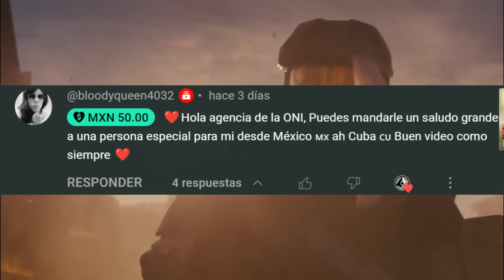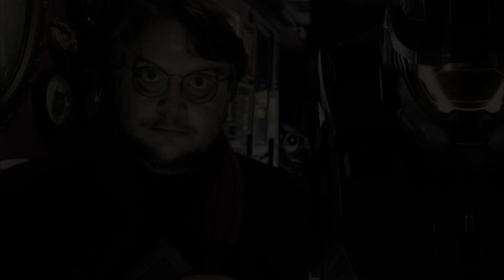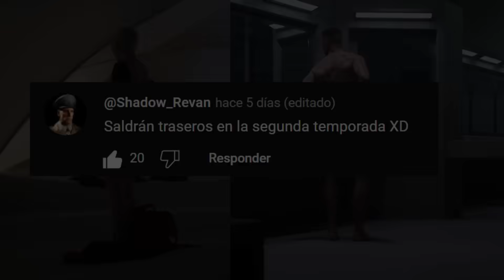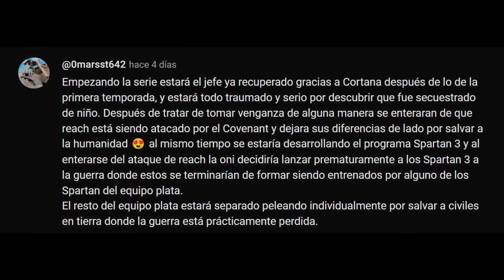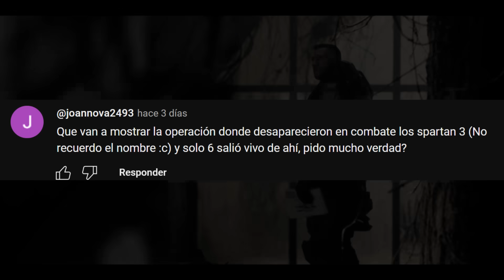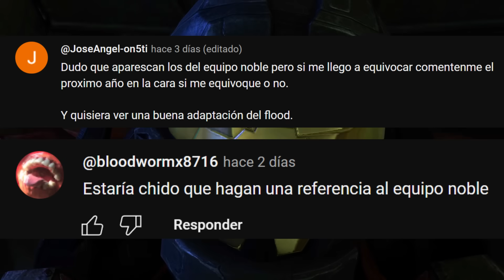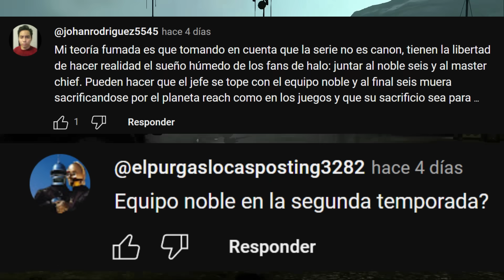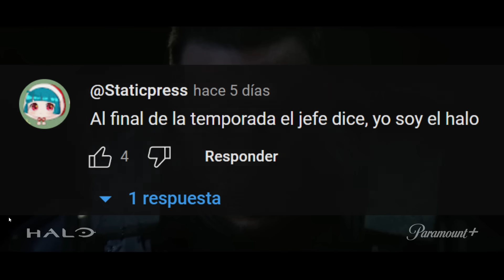HALO: TEORIAS FUMADAS DE LA SERIE